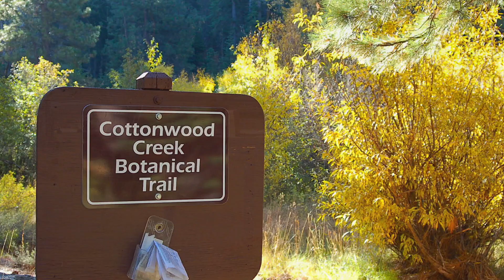Cottonwood Creek Campground - Tahoe National Forest, CA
Cottonwood Creek Campground sold out? Scan for availability and get an alert when someone cancels a campsite
Cottonwood campground in Joshua Tree National Park  has 61 campsites for tents, trailers and RVs (up to 35 feet), and is the first campground you’ll see if you enter from Park’s south entrance.  Each campsite also has a parking pad area, picnic table, fire ring and grill. The campground has water, flush toilets, a picnic area and group camping. Cottonwood campground accepts reservations and is open year round. Group campsites are also available.